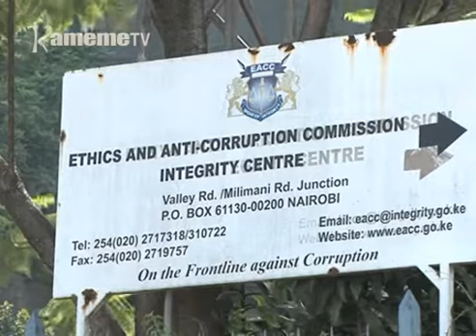TUTIGITHIEI!!! maraga kwira ang'etheri a magoti